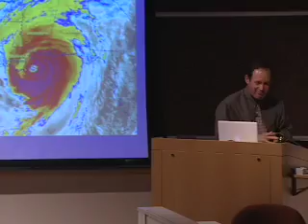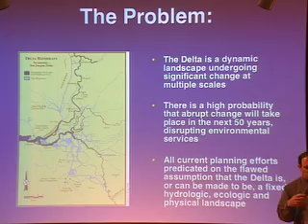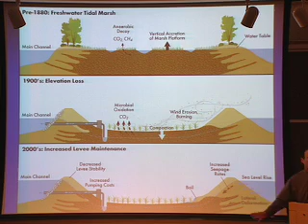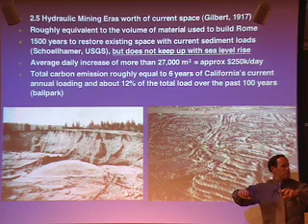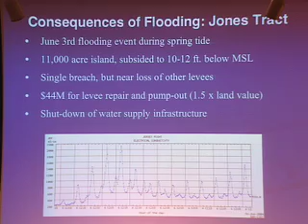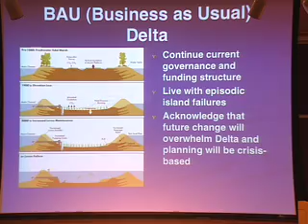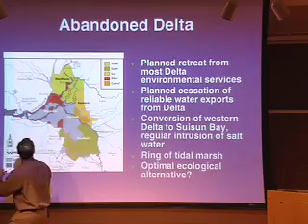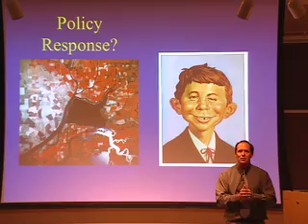California Colloquium on Water: Mount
Hell and high water in the Delta: The fate of California's water supply hub; given by Jeff Mount, Director, UC Center for Watershed Science. The Sacramento- San Joaquin Delta supplies the valley with water for communities, agriculture, recreation, and habitats for fish and wildlife. But the evolving landscape and ecosystem of the Delta are changing at a pace that surpasses the scientific and political communities' ability to respond. Professor Jeff Mount discusses the principal issues impacting the future of Delta and demonstrates how current trends will affect the future of its waterways. He also addresses the fact that the Delta debate seems to be going nowhere. To conclude, Professor Mount outlines six broad future options for this important water supply hub in order to spark more discussion and debate.